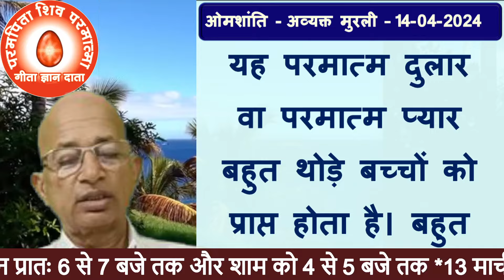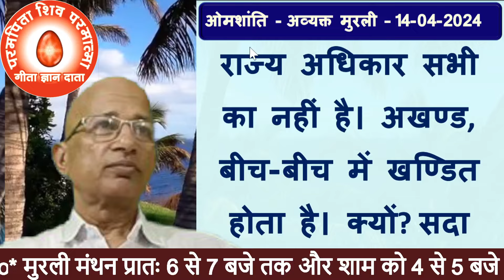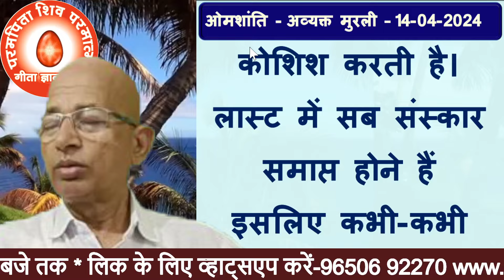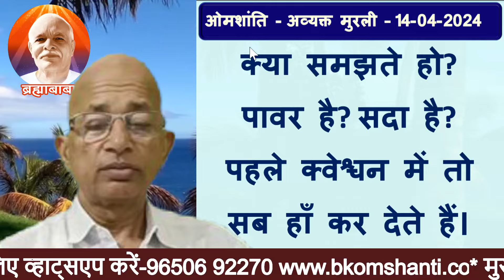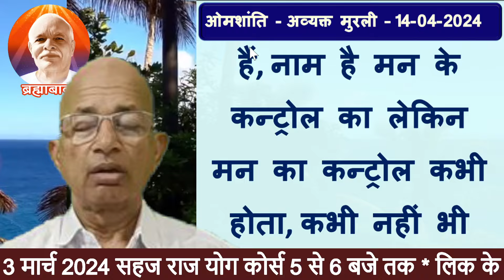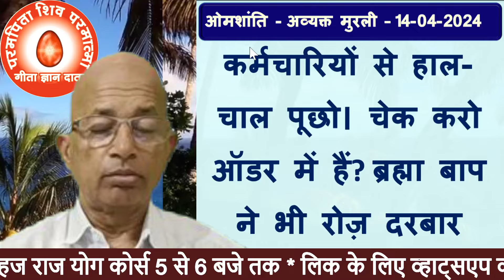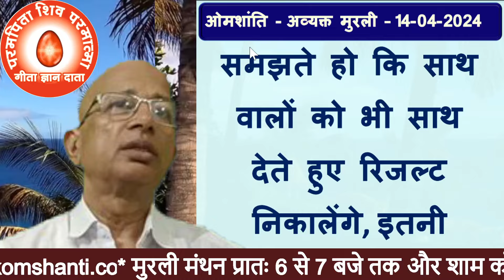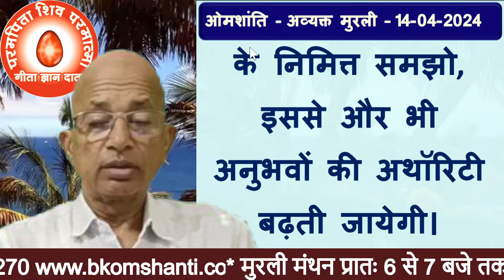14-04-2024 | आज की मुरली | brahma kumaris | BK Dr Surender Sharma